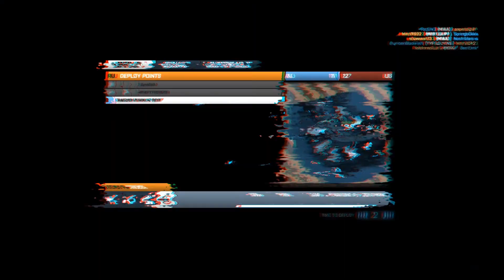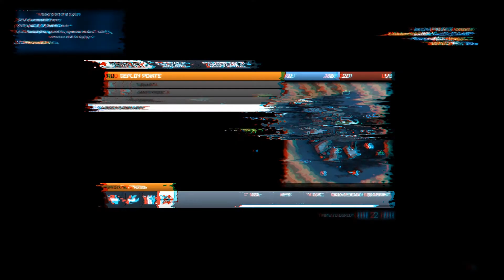Wake Island tdm was a bad idea+ SV98 average gameplay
Just like the White Australia policy it just doesn't work.
Tdm in general isn't BF3